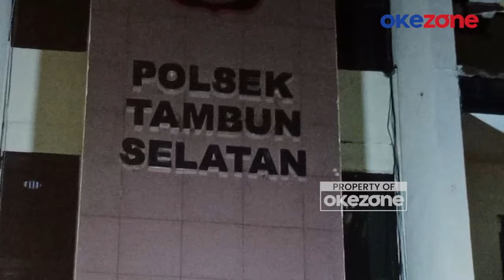2 Terduga Pelaku Tindak Asusila di Bekasi Dikepung Warga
Rumah terduga pelaku pelecehan terhadap anak dikepung warga setempat. Pelaku yang berjumlah dua orang itu nyaris dihakimi warga di Kabupaten Bekasi, Jawa Barat, Senin malam (29/07/2024).

Beruntung, Polsek Tambun Selatan dengan sigap memasukkan kedua pelaku ke dalam mobil petugas hingga selamat dari amukan warga. Kedua pelaku langsung dibawa ke kantor Mapolsek Tambun Selatan guna dimintai keterangan.

Perbuatan bejat kedua pelaku terbongkar setelah beberapa anak yang menjadi korban pelecehan melaporkan kejadian tersebut ke orang tuanya. Takut diamuk warga setempat, kedua pelaku tidak berani keluar rumah dan menutup pintu rumahnya.

Petugas kepolisian Polsek Tambun Selatan yang datang ke lokasi kejadian sempat kesulitan mengamankan kedua terduga pelaku pelecehan tersebut karena banyaknya warga yang ingin menghakimi. Menurut ketua RT setempat, terduga pelaku yang masih berusia dua puluh tahun itu sudah melakukan aksinya terhadap lima belas orang anak di lingkungan rumahnya bersama salah seorang temannya.

Sementara itu, kedua terduga pelaku pelecehan tersebut kini diamankan ke Mapolsek Tambun Selatan guna dimintai keterangan. Kasus pelecehan tersebut ditangani langsung oleh petugas kepolisian Polsek Tambun Selatan dan Mapolres Metro Bekasi.